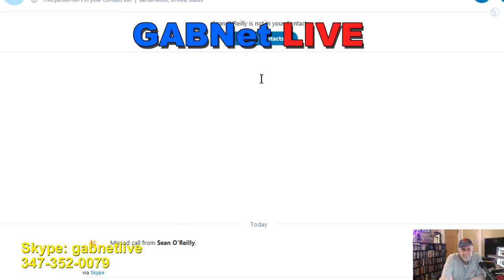Alex Bennett's Ramble 8-23-17 (recorded)